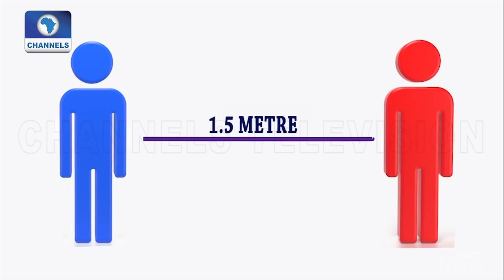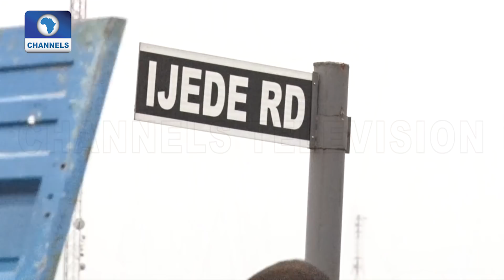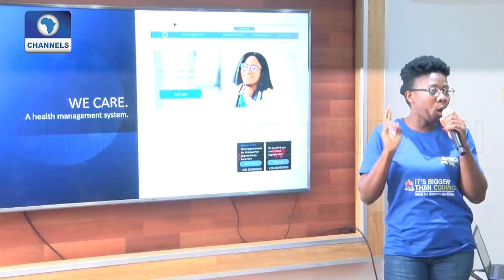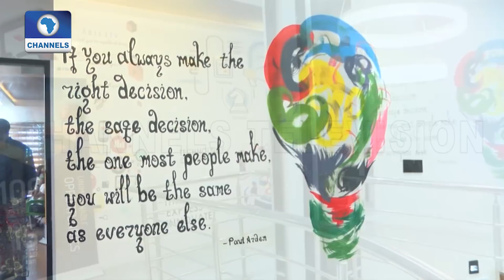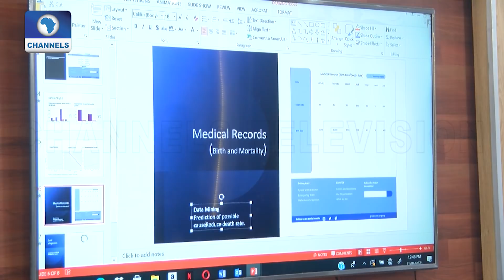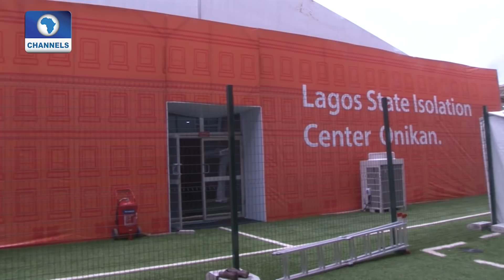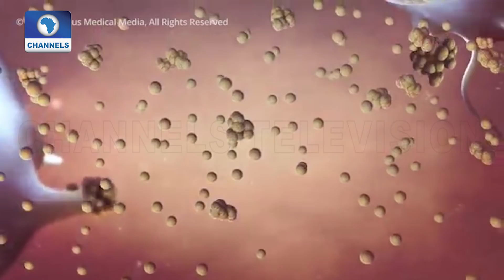Dateline Lagos | 16/06/2021